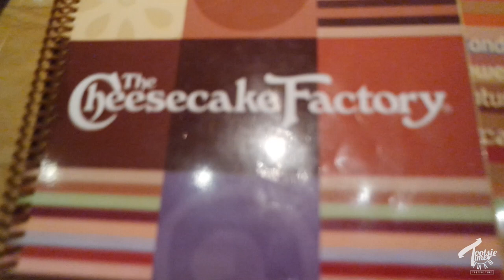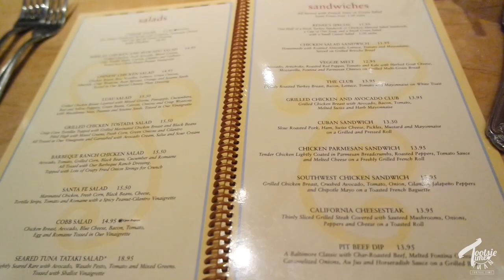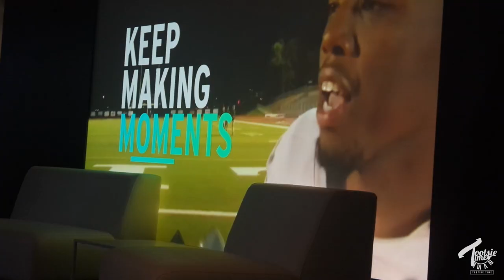VLOG | 4 Days In L.A YoutubeBLACK | PART 1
MY COMPUTER WOULDN'T ALLOW ME TO EXPORT THE ENTIRE HOUR LONG FILE SO I HAD TO SPLIT IT INTO 2 PARTS!

To have your video featured at the end of mine send a 20 second video clip of one of your videos to and make sure to include your channel or video link in the email :)

About Tootsie Time:
Dainá (aka Tootsie Time) was born in the UK and raised in New Jersey and Florida. Having a musical background Dainá has always sang and classified herself as a musician, but now she is ready to showcase her voice to the world properly and gain respect in her selected field, she wants you to know she is more than that girl you see on youtube and she is ready to let you know what she is really about!